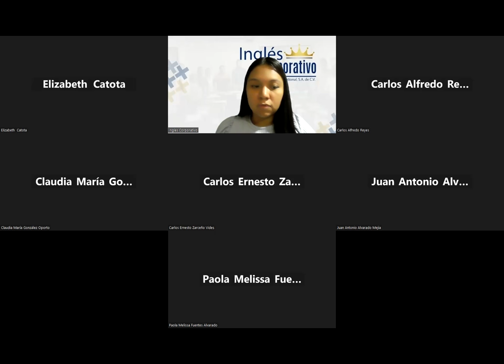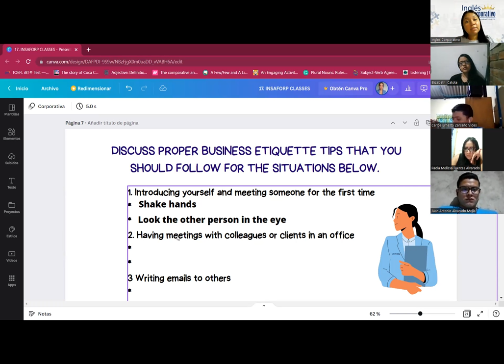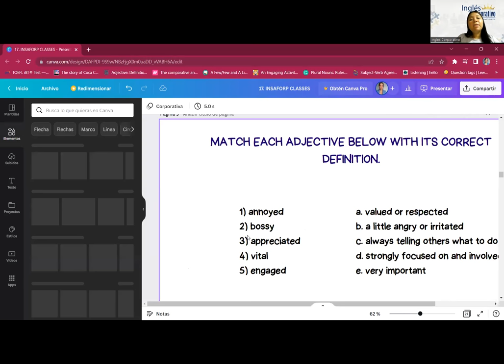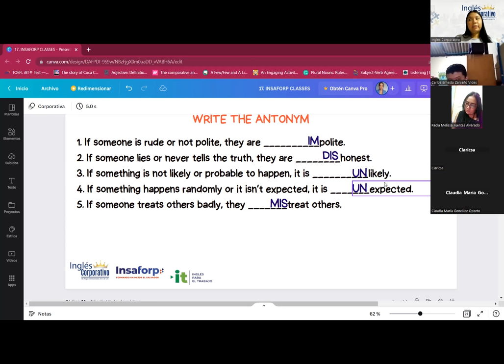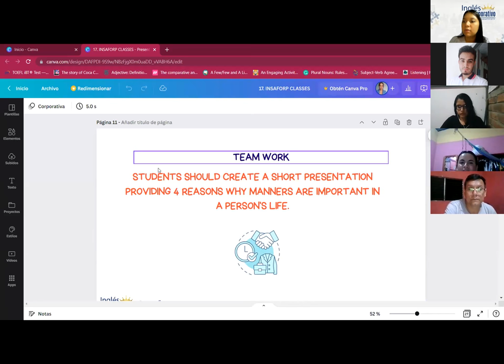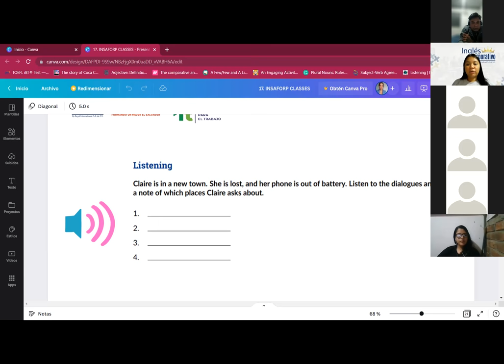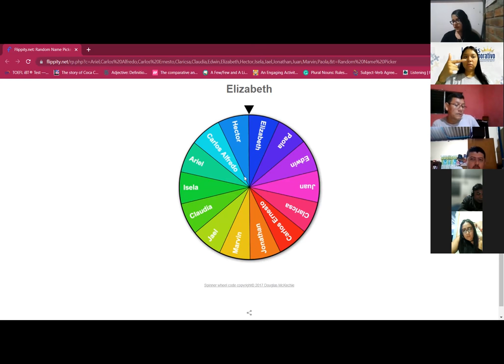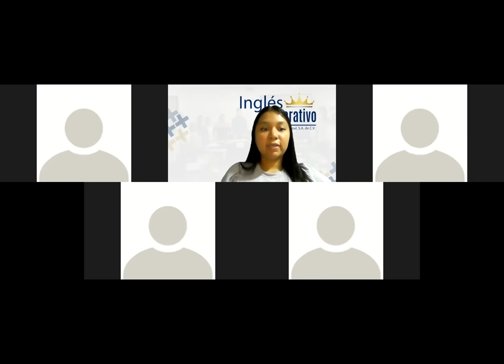Inglés Corporativo-14/11/2022- Principiante 1- How to use there is and there are + quantifiers.